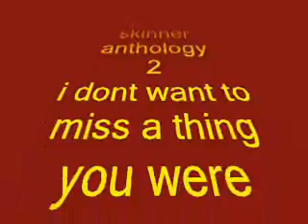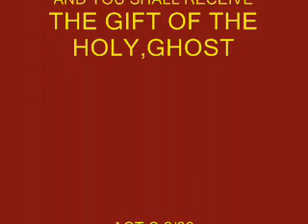♛ ★KEVIN SKINNER I dont want to miss a thing//you were always on my mind **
KEVIN SKINNER ANTHOLOGY 2.dont want to miss a thing**//you were always on my mind **